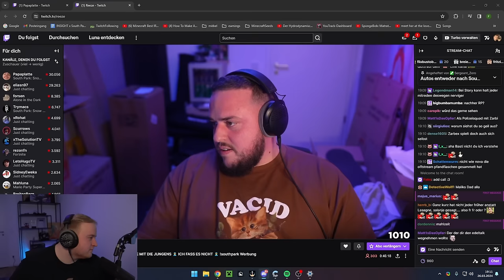NEUES SOUTHPARK GAME mit PAPAPLATTE, REEZE & FILOW